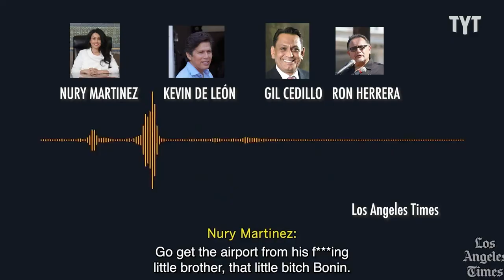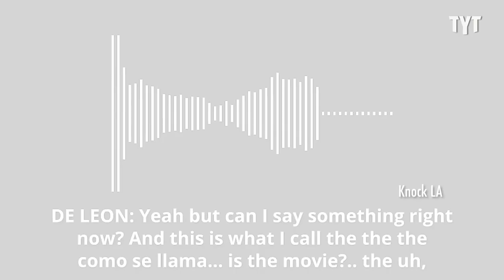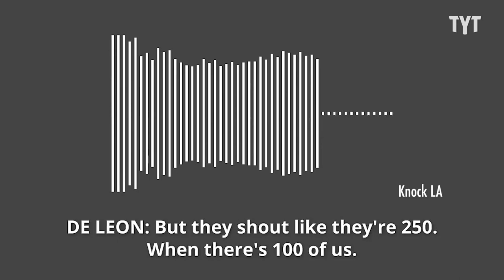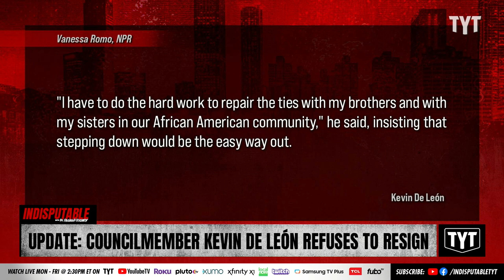UPDATE: Councilman Caught In Racist Conversation Will Not Resign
Los Angeles City Councilmember Kevin de León will not resign despite calls from the community after a racist conversation he was involved in with fellow councilmembers was exposed. Jessica Burbank and Rayyvana discuss on Indisputable.

221028__ID05Update